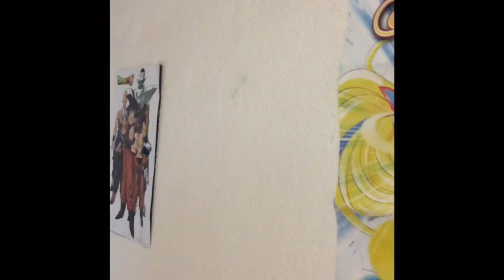Un dibujo horrible de kirisaki de nisekoi/Diego Barrón Fernández